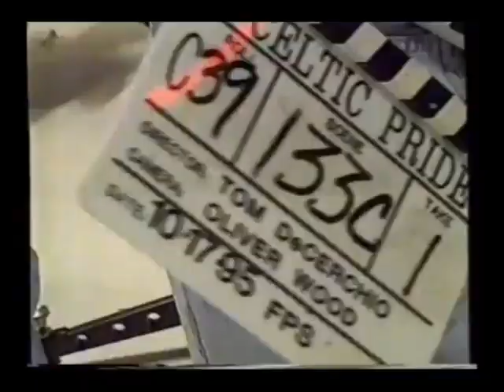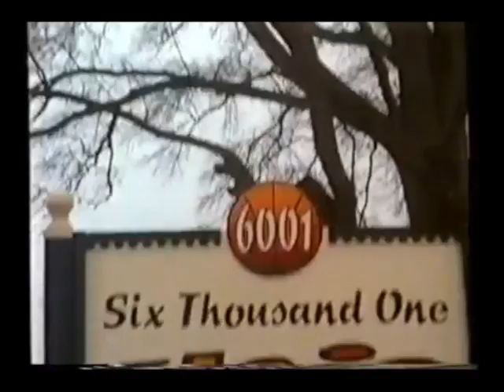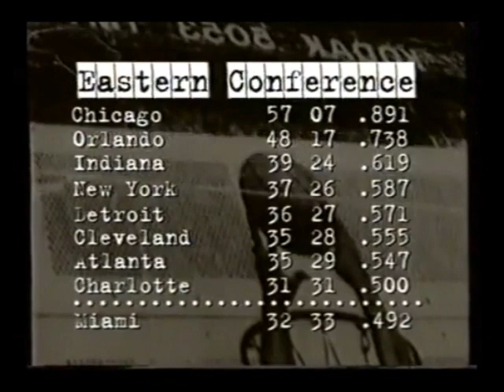Charlotte Hornets on NBA 24/7 (1996)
This episode of NBA 24/7 includes interviews with Muggsy Bogues and Larry Johnson, some great shots of center city Charlotte, and footage from the 1995–96 NBA season. The clips featured were filmed for Channel 4 (UK) before the Hornets' victory over the Phoenix Suns on March 17, 1996.